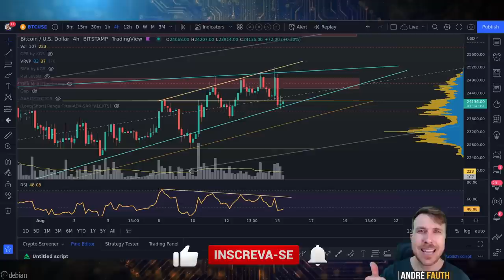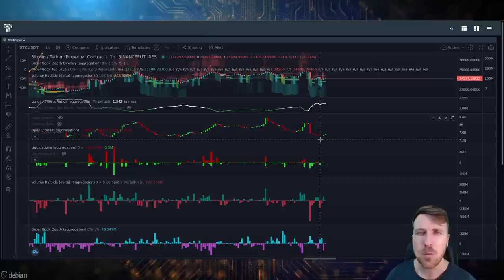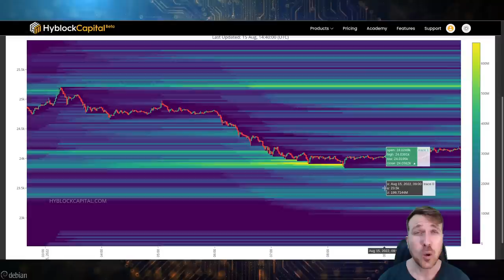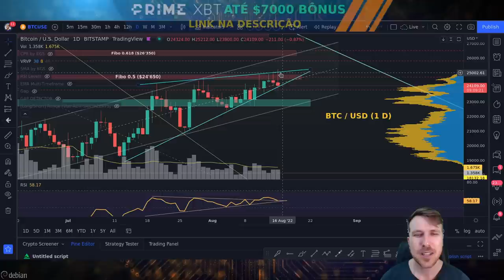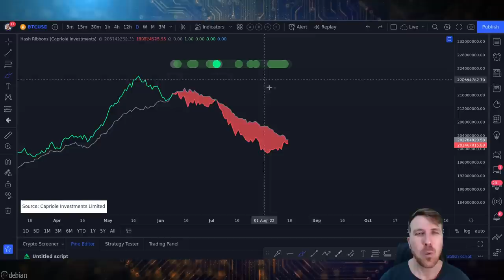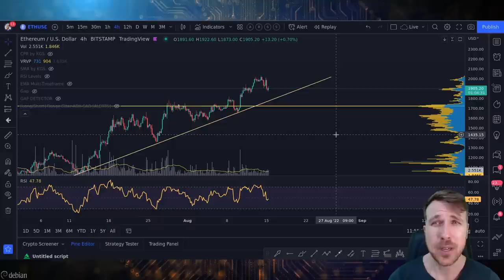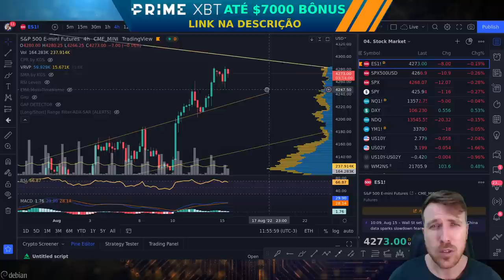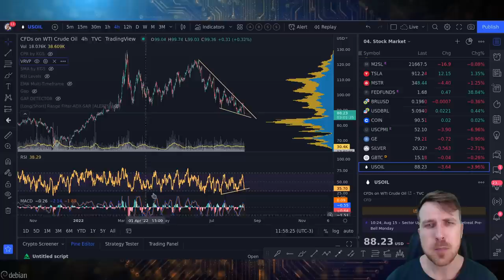BITCOIN ESTÁ PERIGOSO! ATENÇÃO!